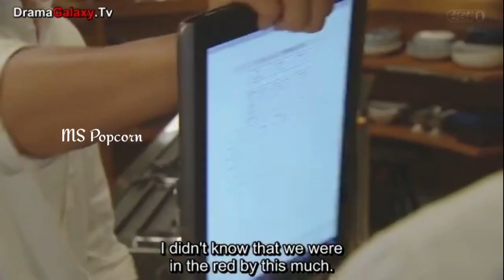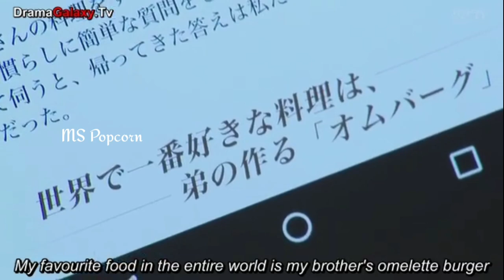👿👿Hate to Love💟💟 Romance Drama Tamil Explanation | Chinese Movie Tamil Explanation MS Popcorn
The miracle Korean drama explained in tamil

Our main intention is to educate and entertain the viewers. However if any owner of the content  images want's us to remove our video we have no problem for removing it. We will remove it so as fast as possible.

our clips will be removed immediately.

Thanking you!!